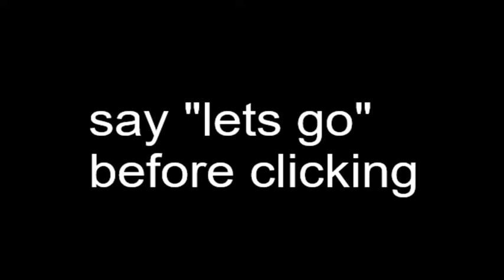Let's go, Discord User!?